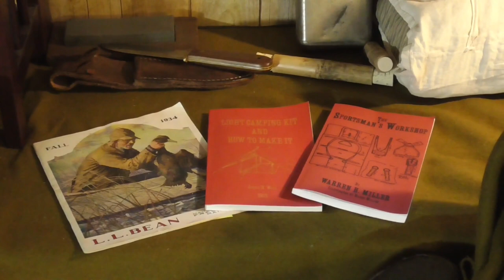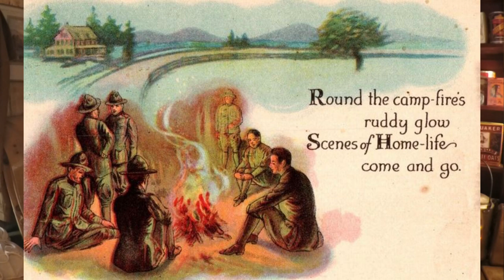WW1 & The History Of Gear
Previously we've talked about the seminal events of the Classic Camping Period: The Yukon Gold Rush and the Heroic Era of Polar Exploration as being the impetus for the development of Camping Gear. Here we explore how the First World War lit the fuse that eventually resulted in the explosion of Backpacking and Back Country Camping in the late 1960s and early 1970s.